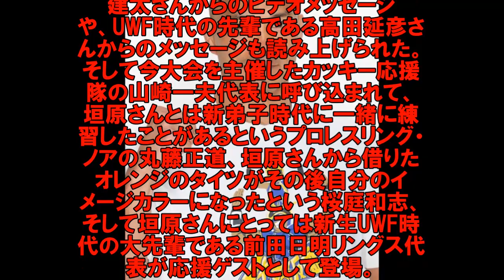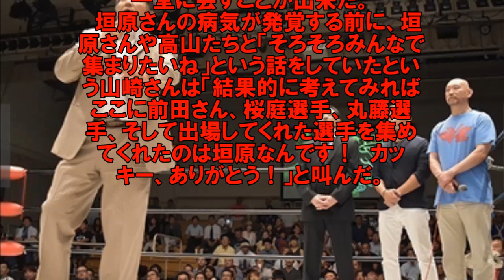垣原賢人さん悪性リンパ腫と闘う 前田日明が「お前はリアルワンのプロレスラーだろ！」と檄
8月18日、東京・後楽園ホールで悪性リンパ腫と闘う元プロレスラー、垣原賢人さんを応援する大会『Moving On～カッキーエイド～』が開催された。かつて新生UWF、UWAインターナショナル、新日本プロレスなどで活躍した垣原さんだけに、今大会には垣原さんと同期の長井満也と冨宅飛駈をはじめ、船木誠勝や鈴木みのる、金原弘光、高山善廣、藤原嘉明など垣原さんと縁のある選手が集結。さらにこの日の後楽園ホールを抑えていながらカッキーエイドのために会場を提供した大日本プロレスの選手も出場した。

　さらに同じように癌を克服した小橋建太さんからのビデオメッセージや、UWF時代の先輩である高田延彦さんからのメッセージも読み上げられた。そして今大会を主催したカッキー応援隊の山崎一夫代表に呼び込まれて、垣原さんとは新弟子時代に一緒に練習したことがあるというプロレスリング・ノアの丸藤正道、垣原さんから借りたオレンジのタイツがその後自分のイメージカラーになったという桜庭和志、そして垣原さんにとっては新生UWF時代の大先輩である前田日明リングス代表が応援ゲストとして登場。

　前田代表は「我が愛する後輩・垣原賢人のためにこんなにもたくさん集まっていただきまして、誠にありがとうございます。でもみんな心配しないでください。レスラーは癌とかでは死にません！　垣原が出たらみんなで言ってやってください。癌ぐらいでオタオタするんじゃない！」といきなり熱っぽくメッセージを送った。
　新生UWF時代の新弟子テストに合格した垣原さんは、当時若くて勝ち気だった船木や鈴木をはじめとするUWFの面々から徹底的にしごかれた一人だったという。あの前田日明が「そんなに追い込んだらダメだよ。壊れちゃうよ」と言うほどだったという練習を何年も続けてきた垣原さんだけに、前田代表は「癌ぐらいでオタオタするんじゃない！」と檄を飛ばすのだ。

　さらに前田代表は師匠でありプロレスの神様と呼ばれたカール・ゴッチさんが、かつて「あなたはプロレスラーなんでしょ？」と聞かれた際に「アイム、リアルワン」と答えたエピソードを紹介した上で、「自分たちはその“リアルワン”の弟子なんです！　ただのプロレスラーではありません。だから垣原にもう一度言います。癌ぐらいでオタオタするんじゃない垣原！　お前はリアルワンのプロレスラーだろ！　普通の人だったら怖がるような病気を治していった姿をリアルワンのプロレスラーが見せてやればいいじゃないかよ！」と言うと、会場に詰めかけたファンからは大歓声とともに「マエダ」コールが起こった。
　この前田代表の言葉を控室で聞いていたという垣原さんは「まずは気持ちですよね。気持ちを強く持てということ。自分はチキンハートというか心弱いところがあるんで。前田さんは新弟子の頃からよく知ってますから、そこを突かれましたね」と笑顔で語った。そのほかにも前田代表は「抗がん剤だけに頼るのよくない」といろいろと垣原さんにアドバイスしたという。

　90年代にブームが起こり、その後誕生した総合格闘技の礎になったとも言われているUWF。今回、時を経て病気療養中の垣原さんを応援しようというかたちながら、これだけのメンバーが一堂に会すことが出来た。
　垣原さんの病気が発覚する前に、垣原さんや高山たちと「そろそろみんなで集まりたいね」という話をしていたという山崎さんは「結果的に考えてみればここに前田さん、桜庭選手、丸藤選手、そして出場してくれた選手を集めてくれたのは垣原なんです！　カッキー、ありがとう！」と叫んだ。